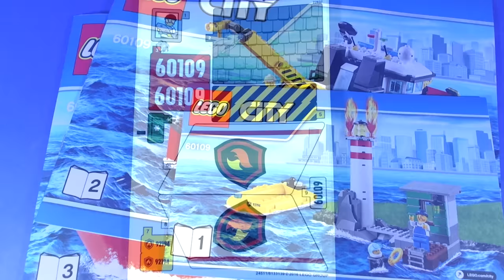LEGO CITY FIRE BOAT 60109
The light house is on Fire!.. Who you going to call for? Lego City Fire Station!
Fire Boat features a detailed bridge, searchlights, kitchen, medical station and special stud-shooting water cannon with a maneuverable water cannon crane arm.
Lighthouse features a small pier and shack.
412 Pieces and 5 Minifigures
Price about £60 $80 €70